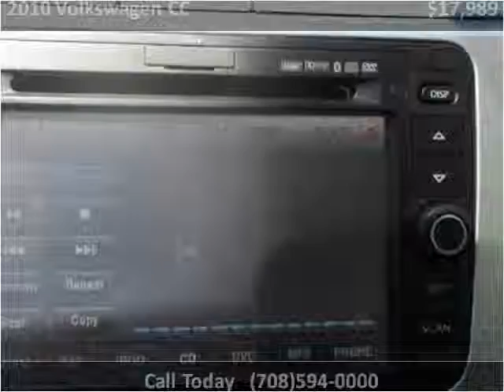2010 Volkswagen CC Used Cars Bridgeview IL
This 2010 Volkswagen CC is available from Midway Autohaus.